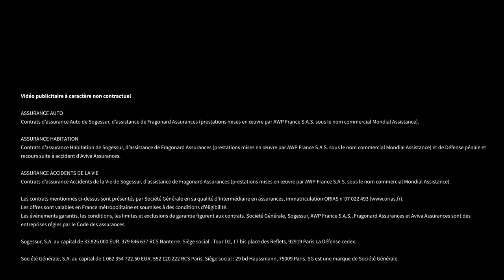À vélo ou à trottinette, ai-je besoin d’une assurance ? | Le 5' des Experts - SG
Êtes-vous bien couvert(e) quand vous circulez à vélo ou en trottinette ? Que se passe-t-il en cas de pépin ? Notre expert vous aide à y voir plus clair.

CHAPITRAGE
00:00 Introduction
00:34 Est-ce obligatoire de m’assurer pour rouler à vélo ?
01:08 Si j’ai un accident, y a-t-il une assurance qui pend en charge les réparations de mon vélo ?
01:35 Je vais au travail à vélo. En cas d’accident, les frais médicaux sont-ils remboursés ?
02:15 Ma fille fait de la trottinette, je dois l’assurer pour ça ?
03:25 Je veux acheter un vélo électrique, comment m’assurer contre le vol ?
04:17 C’est vrai qu’on paie moins cher l’assurance, s’il y a un traceur sur le vélo ?
04:46 Je roule beaucoup en Vélib. Si je l’abîme, qui me couvre ?
05:12 Si je loue un VTT en vacances, je dois prendre une assurance ?
05:38 Conclusion